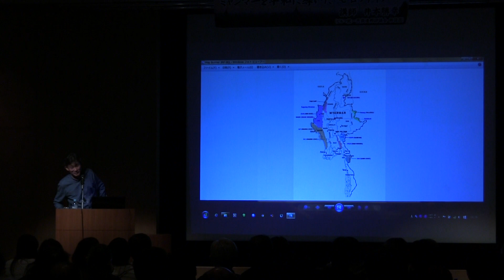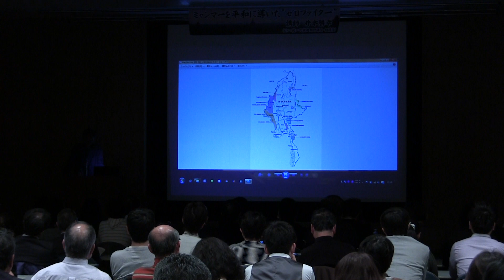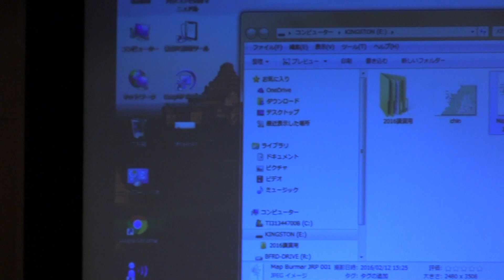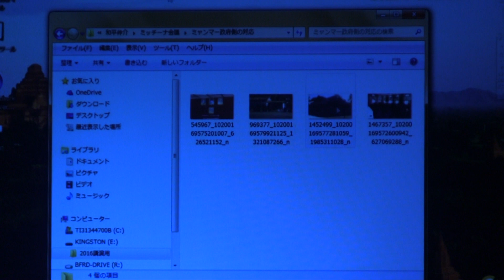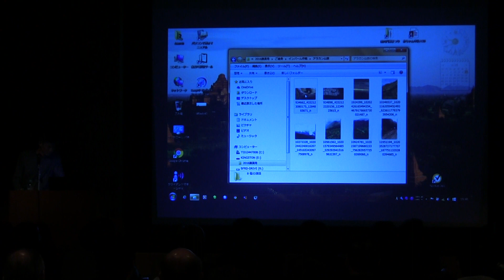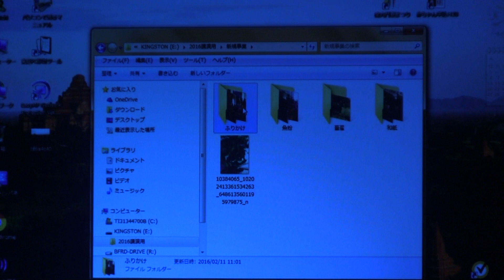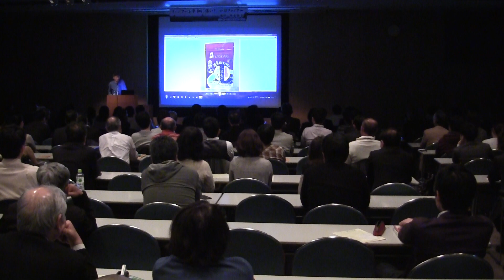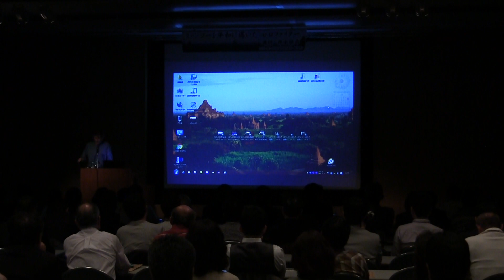H28.03.05.井本勝幸氏熊本講演（全）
世界を動かせ！にっぽん人！
「ミャンマーを平和に導いた“ゼロファイター”」
ビルマ統一民族連邦評議会 相談役　井本勝幸氏熊本講演会

■と き　平成28年3月5日(土)午後6:30～
■場  所　くまもと県民交流館パレア・10階パレアホール

60年以上も内戦に苦しんできたミャンマー。そのミャンマ－で、命の危険を省みず、争う民族間を渡り歩き、平和に導いた一人の日本人がいる。
少数民族のリーダー達を説き伏せ、話し合いのテーブルにつかせた・・・
井本氏の事を「ビルマのゼロファイター」また「現代の坂本龍馬」と呼ぶ人がいます。
その理由は5年前、内戦の続くミャンマーに全てを投げ捨てて単身で乗り込み、約11もの少数民族の和解と融和を成し遂げたからです。
 政府側からも少数民族側からも信頼を受けて、全土停戦に向けた着実な歩みを続けています。
さらに、ミャンマー国内６カ所に研修農場を開設し、貧しいミャンマーの人々の農業指導を進めています。
昨年からは、熊本の「有明海のノリ」を生かし、貧困地域の栄養改善と産業興しも始めました。

「ミャンマ－/ビルマご遺骨帰國運動」
井本氏は、先の大戦が残した歴史の悲しみである、旧日本軍のご遺骨の帰国にも尽力しています。
これまでは内戦で調査できなかった地域で、そこに暮らす少数民族の人々自身から「日本への恩返しとして、ご遺骨調査の協力をしたい」との申し出で始まりました。
厚生労働省の推計では、いまだ4万6千柱近くのご遺骨が未帰国のままです。その膨大なご遺骨調査への道筋がようやく整いつつあります。

主　催：井本勝幸講演会inくまもと実行委員会
後　援：熊本日日新聞社 他

－井本勝幸（いもとかつゆき）プロフィール－
昭和39年福岡県生まれ。県立筑紫丘高校、東京農業大学、立正大学卒業。
○日本国際ボランティアセンターでソマリア、タイ･カンボジア国境の難民支援に関わる。
○28歳で出家。福岡県朝倉市の四恩山・報恩寺副住職としてアジアの仏教徒20か国を網羅する助け　合いのネットワークを構築。
○2012年、UNFC（統一民族連邦評議会）相談役、東アジア・ビルマ事務所（EABO）所長、タイ・　日教育開発財団農業センター長。
○2013年、日本外務省のODA(政府開発援助)を受けてミャンマーの政府支配地と少数民族支配地に　研修農場、実験農場計10所を開設する。
○2015年、グレート・メコンセンター（ミャンマ－政府認可NGO）代表などを務める。
○現在、日本を始めアジアの国々との輸出入を目的に、タイとミャンマーに政府公認の貿易会社JQ(ジ　ャパン・クオリティー)を設立

『ビルマのゼロファイター』井本勝幸/著
－ミャンマー和平実現に駆ける一日本人の挑戦－
井本勝幸氏は家族を日本に残し、私財を投げ打って単身ミャンマーに渡り、政府と少数民族の間で戦闘が続く中、少数民族のリーダーたちを説得してビルマ統一民族連邦評議会（UNFC）を設立し、和平への道を切り拓いた。その苦難の足跡と輝かしい功績を知る。
全国の有名書店で取り扱っています。
定価１５００円（+消費税）
集広社／平成25年9月10日発刊

実行委員会発起人
代表 木村　　仁 　(一般財団法人 創造くまもと 代表）
石原　靖也  （アジアフロンティア(株) 代表取締役）
門垣　逸夫　 (公益社団法人 熊本法人会 会長）
川原　英照  （認定NPO法人 れんげ国際ボランティア会 会長）
栗谷　利夫 　(近経ファーム 代表CEO）
末吉　駿一  （末吉歴史文化研究所 代表取締役）
松江慎太郎　 (一般社団法人 国際ふりかけ協議会 代表理事）
－50音順－